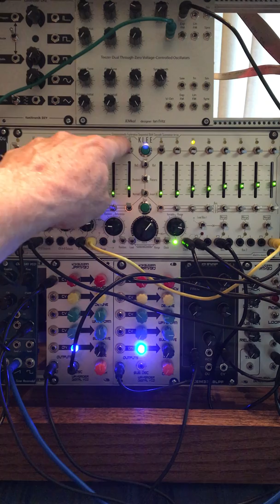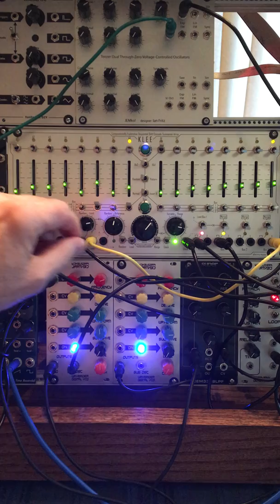Klee Sequencer demo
Klee Sequencer demo.  This is just a sample, it is not an attempt to document all of the features of the Klee (pronounced "Clay").
P.S. I built the Klee from a "full kit" that I got from Synthcube.com